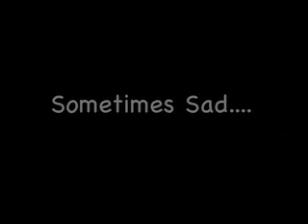Suri Cruise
Here is a slide show of little Suri Cruise! Little Cutie!! :) Thanks!